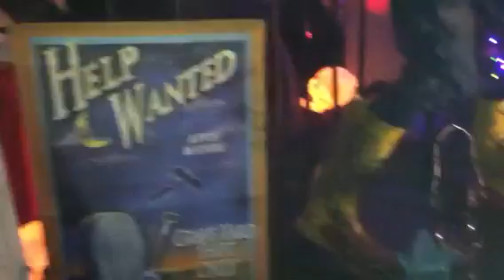Haunted Halloween House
Halloween House in Tustin, Ca